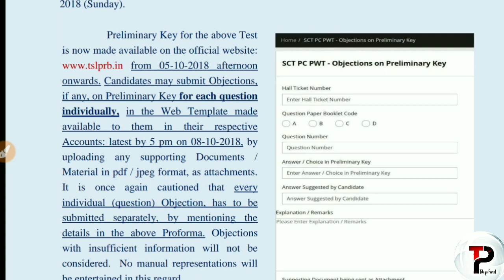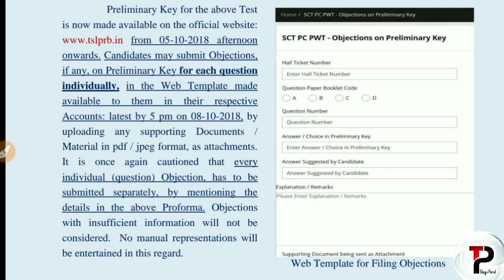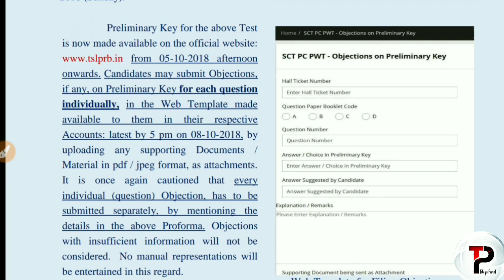constable exam mains exam postponed fake news viral after prelims exam | constable pwt test dates